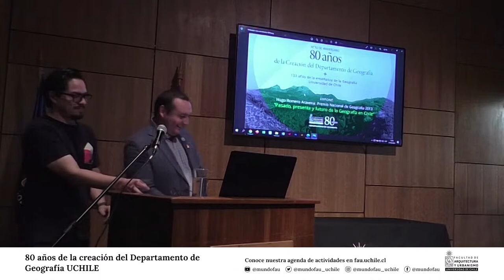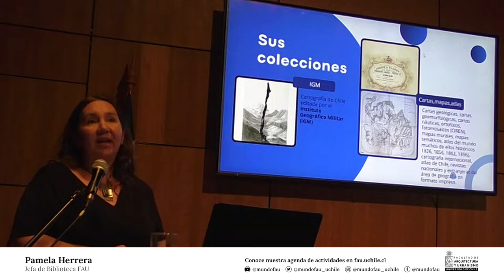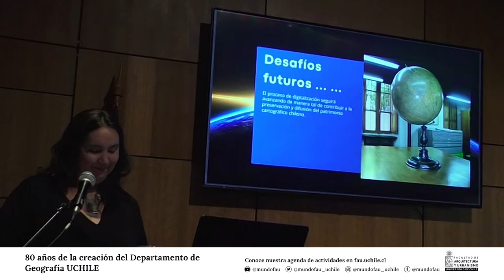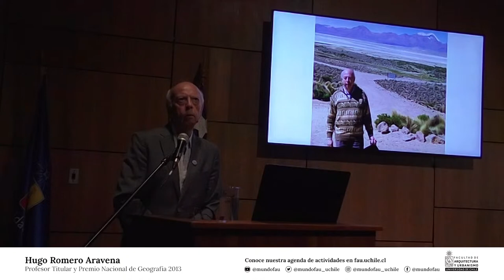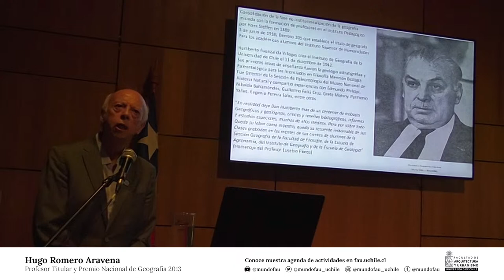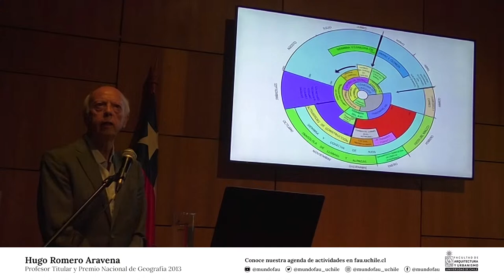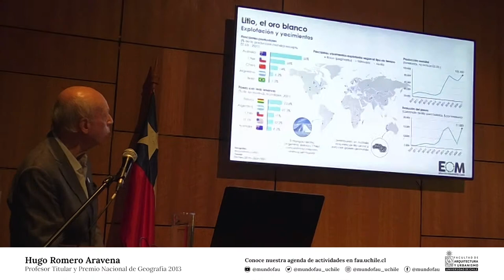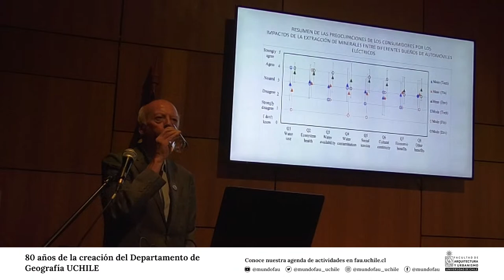80 años de la creación del Departamento de Geografía UCHILE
80 años de la creación del Departamento de Geografía UCHILE

Participan:
Hugo Romero Aravena
Profesor Titular y Premio Nacional de Geografía 2013

Manuel Amaya Díaz
Decano FAU, U. de Chile

Juan Carlos Aravena Donaire
Director del Centro de Investigación Gaia Antártica

Pamela Herrera
Jefa de Biblioteca FAU

Enrique Aliste Almuna
Vicerretor de Investigación, U. de Chile

Actividad virtual emitida por la Dirección de Extensión y Vinculación con el Medio de Facultad de Arquitectura y Urbanismo de la Universidad de Chile.